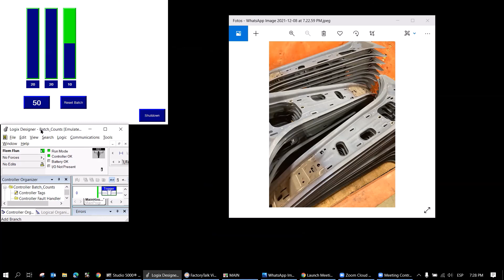Proyecto de la Industria Automotriz 1, Batch Count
En este vídeo te muestro un proyecto que me encargaron mis compañeros de Producción para asegurar un conteo correcto en el llenado de racks.

Es un proyecto simple pero real, así que sería interesante intentaras solucionarlo.

Saludos!!